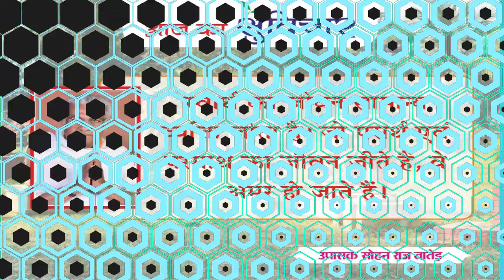आज का सुविचार (Aaj Ka Suvichar) | 16-02-2022